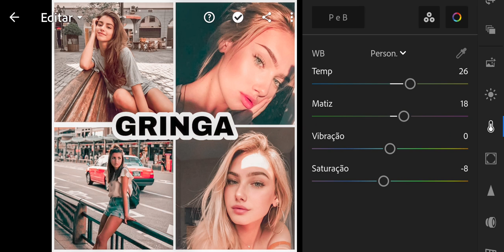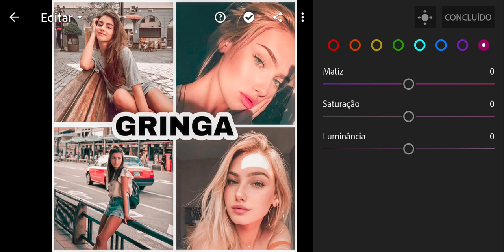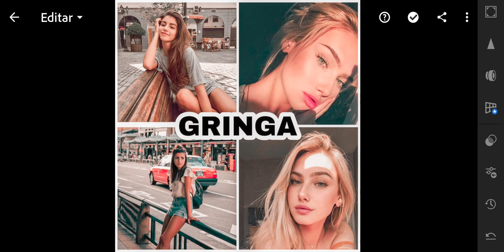COMO FAZER PRESET DAS GRINGAS NO LIGHTROOM GRÁTIS | Luli Sams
Nesse vídeo eu ensino você a fazer um PRESET inspirado nas GRINGAS para deixar suas fotos perfeita,  aumenta a qualidade da sua foto para deixar seu Feed do instagram harmonizo.

Eu ensino como fazer preset no lightroom passo a passo de forma gratuita.

Que fofo você ler até aqui ^^